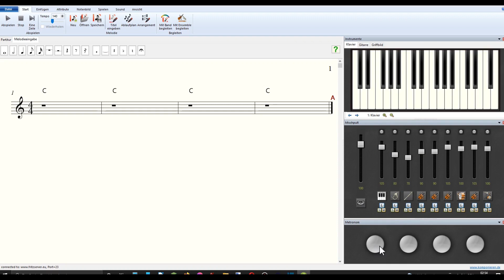Musikprogramm Ludwig Minitutorial | Arbeitsoberfläche